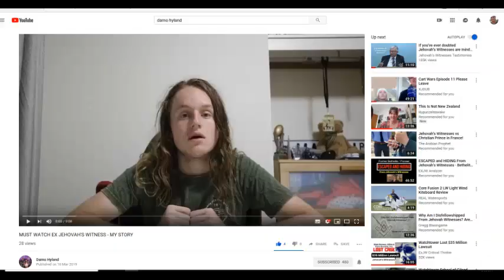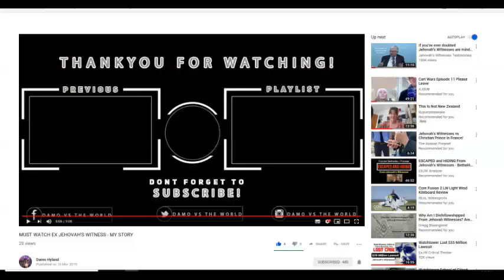Jehovah's Witness-ism Young One Explains Lifestyle #2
Here a young outstanding Australian born in Jehovah's Witness explains what its like to be raised in the Jehovah's Witnesses...